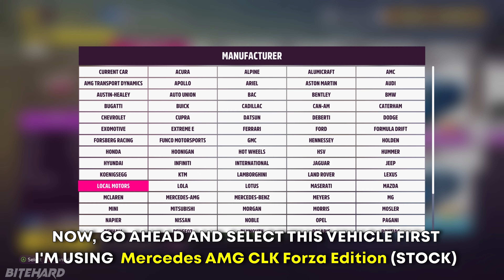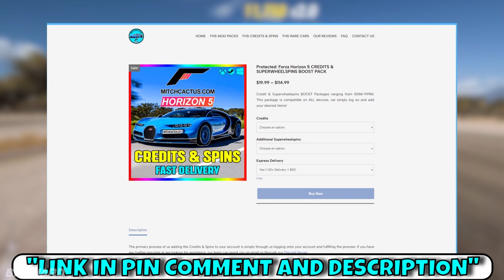Forza Horizon 5 Money Glitch - Fastest Way to Farm credits and Wheelspins